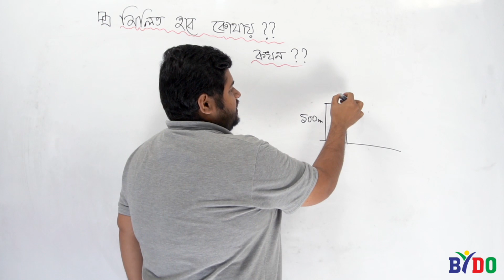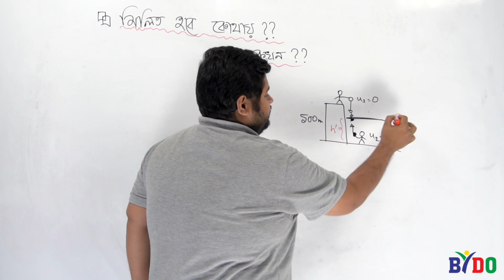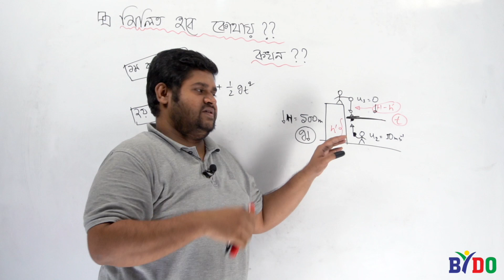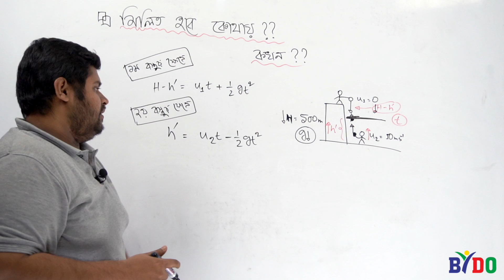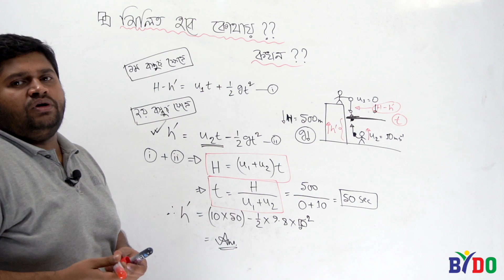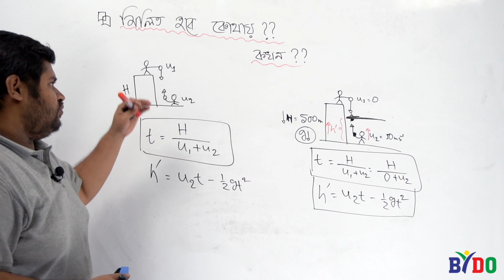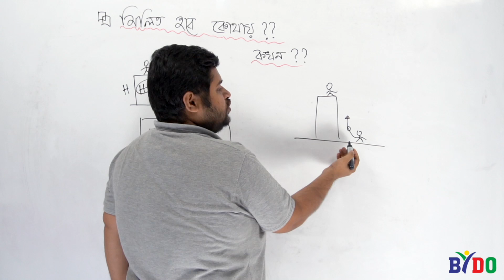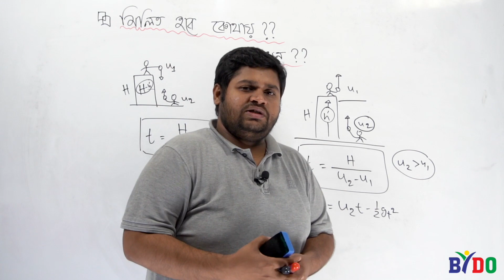বিশ্ববিদ্যালয় ভর্তির গুরুত্বপূর্ণ ১০০টি কনসেপ্ট| পর্ব-৬৬| মিলিত হবে কখন ও কোথায়